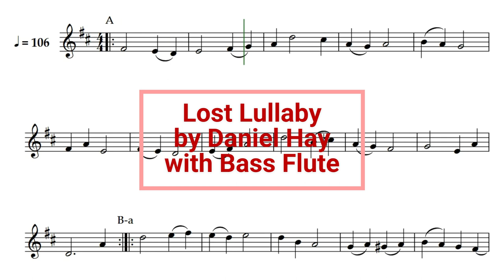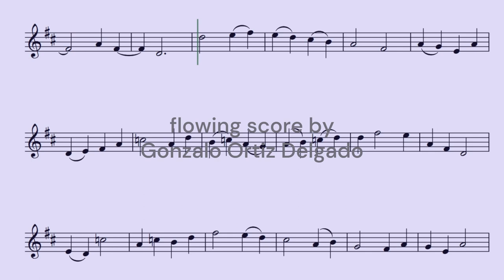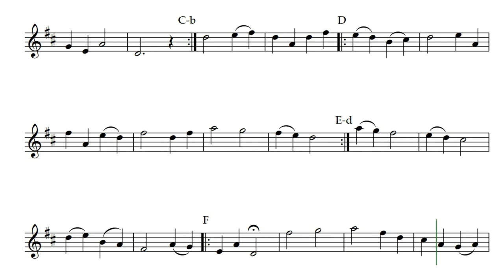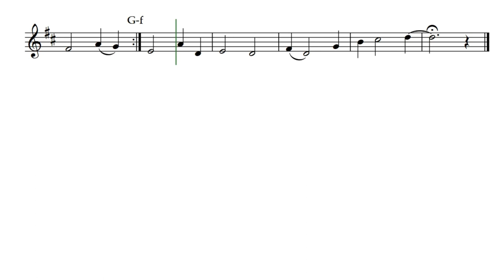Lost Lullaby (Opus 356) with Bass Flute lullaby music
Lost Lullaby by Daniel Hay is presented here in Bass Flute voicing. The lullaby was originally written for tenor recorder to accompany the book "Lost Lullaby" by Daniel Hay (available on Kindel).

To both Lisa & Max